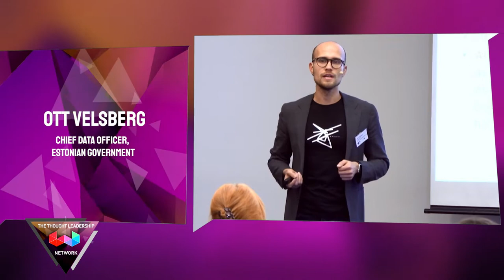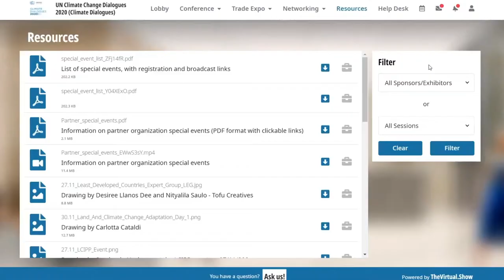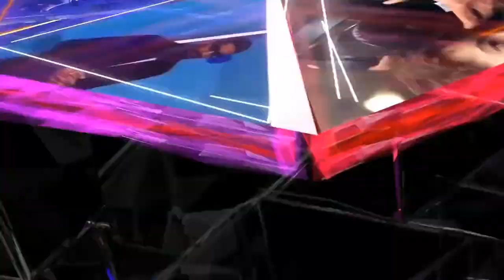Society AI.Architects: Digital Country Pioneers - Estonia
Presenting:
Ott Velsberg - Chief Data Officer for the Estonian government

WEBIT Virtual programs
Webit Virtual | The Thought Leadership Virtual Platform is celebrating forward thinkers with values and big hearts, stewardship and professional and business connections.